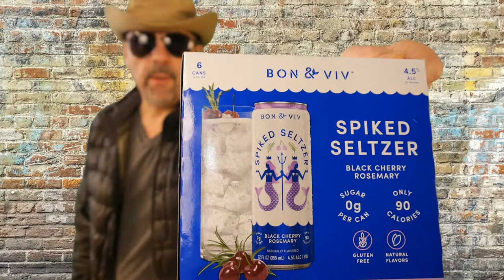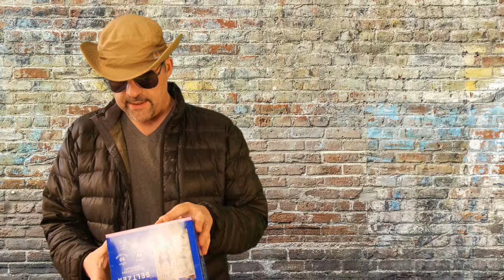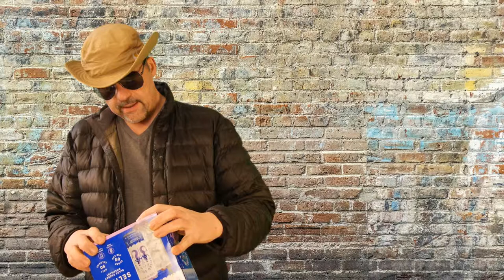Bon Viv Seltzer is it good for zero carb carnivore keto diet?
Today's NJroute22.com video is about Bon Viv "spiked" seltzer - Black Cherry Rosemary flavor. How does this pair with low-carb, zero carb, or carnivore diets that are all about keeping blood sugar low?

What about voluntarily putting CORN SYRUP into your bodies? Even if it's just a little? Tough decisions for anyone that likes to think critically.